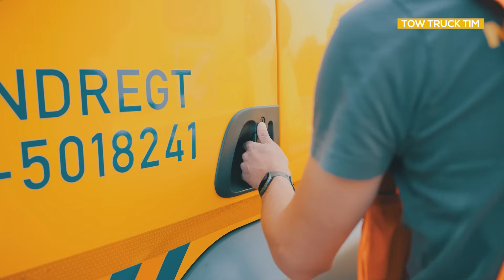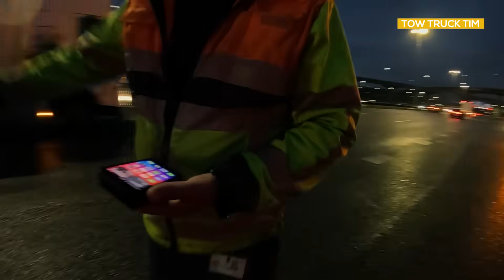MOTORONGELUK EN ONGEVAL MET POLITIEVOERTUIGEN BENELUXTUNNEL | leven van een berger! #82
Informatie over het motorongeluk!

Leuk dat je weer kijkt!

Video by:  @oceansdutch ​